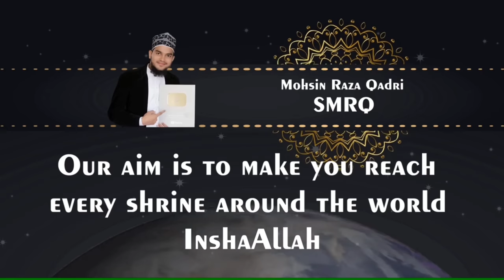video kyu nahi arahi thi | Mohsin Raza Qadri | smrq vlog .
Buy all types of Islamic products
Islamic cap's | Turkey cap's | Digital cap's | imama sharif | Nalain paak for home decoration & so on
Sabse Achcha Sabse Sasta

Assalaumalaikum Dosto,

I'm Mohsin Raza Qadri, welcome to our YouTube channel, We upload Islamic videos on random topics like, Hamd, Naat, Nasheedj, vlogs, Bayaan, Various Tutorials etc, if you like our videos then please don't forget to share comment & hit the like button and Subscribe for more videos.

JazakAllahKhair.